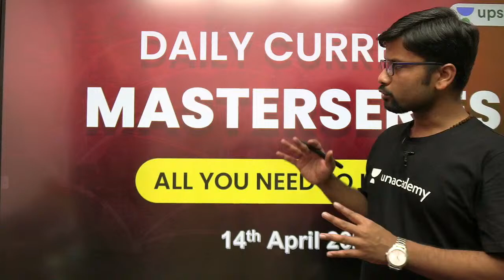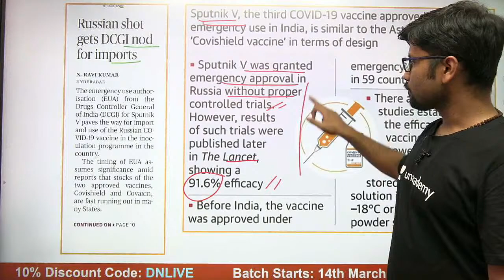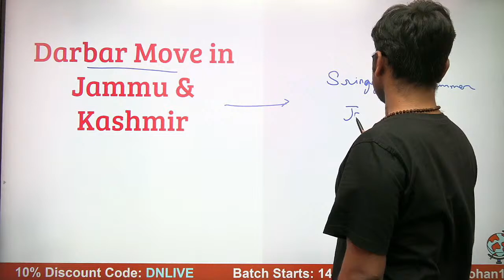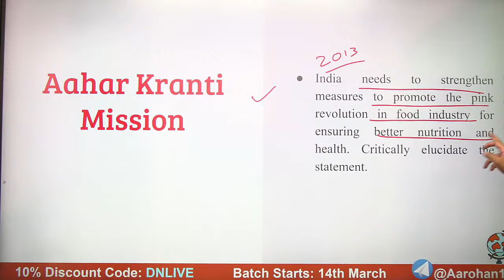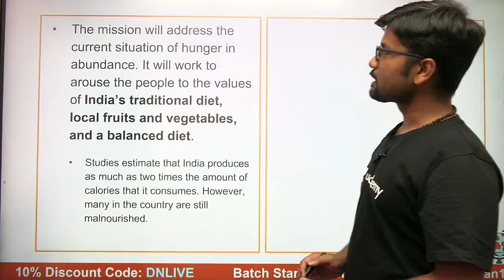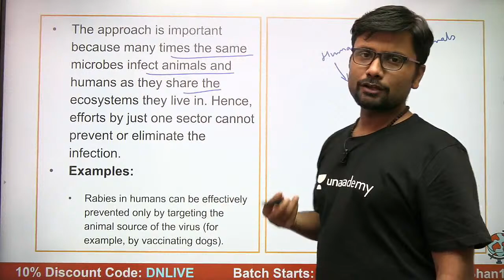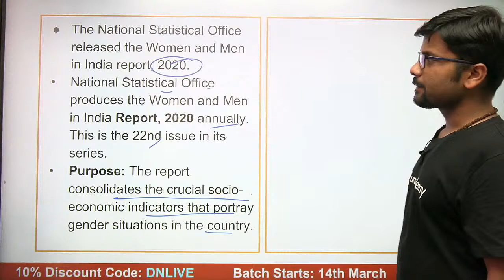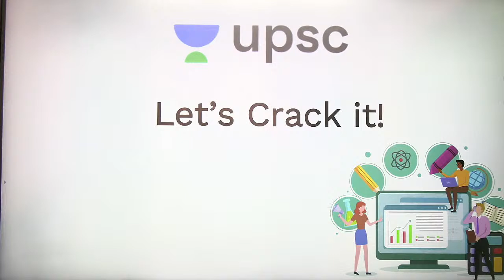Current Affairs Today MasterSeries by Durgesh Sir | UPSC CSE/IAS 2021 | 14 Apr 2021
✿ UPSC CSE 2021-22 Current Affairs Shows:

🕰️ 08:00 AM - UPSC CSE 2021-22 | Daily Current Affairs by Pawan Kumar Sir
🕰️ 09:00 AM - The Hindu Editorial by Ashirwad Sir
🕰️ 10:00 AM - उम्मीद 2021 |  Newspaper Analysis | The Hindu | Indian Express | PIB | UPSC CSE/IAS

🕰️ 01:00 PM - AAGAAZ UPSC CSE/IAS Prelims 2021 | IR by Siddharath Sir
🕰️ 02:00 PM - AAGAAZ UPSC CSE/IAS Prelims 2021 | Science & Tech by Sachin Kadam Sir
🕰️ 03:00 PM - AAGAAZ UPSC CSE/IAS Prelims 2021 | Economics by Ashirwad Sir
🕰️ 04:00 PM - AAGAAZ UPSC CSE/IAS Prelims 2021 | Polity by Pawan Sir
🕰️ 05:00 PM - AAGAAZ UPSC CSE/IAS Prelims 2021 | Physical Geogarphy by Siddharth Sir
🕰️ 06:00 PM - AAGAAZ UPSC CSE/IAS Prelims 2021 | Indian Geography by Rohan Sir
🕰️ 07:00 PM - AAGAAZ UPSC CSE/IAS Prelims 2021 | History by Durgesh Sir
🕰️ 09:00 PM - AAGAAZ UPSC CSE/IAS Prelims 2021 | Environment by Pawan Sir

1. Learn from your favorite teacher
2. One Subscription, Unlimited Access
3. Learn from your favorite teacher
4. Real time interaction with teacher
5. You can ask doubts in live class
6. Limited students
7. Download the videos & watch offline